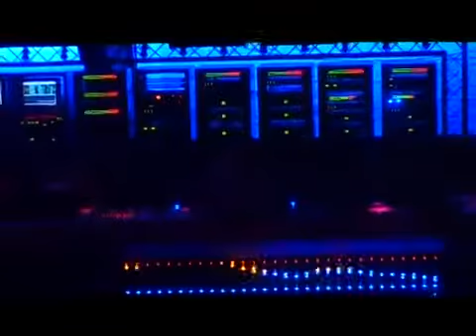Sven Väth Ibiza Amnesia sound of the Saison